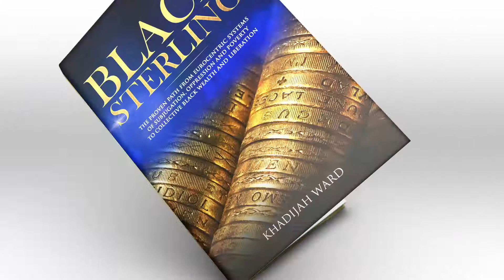BLACK STERLING BOOK TRAILER